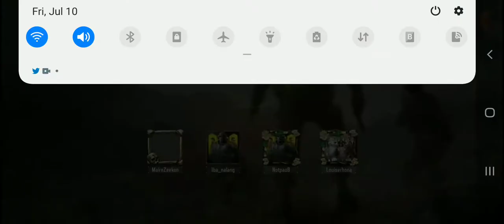Call of duty